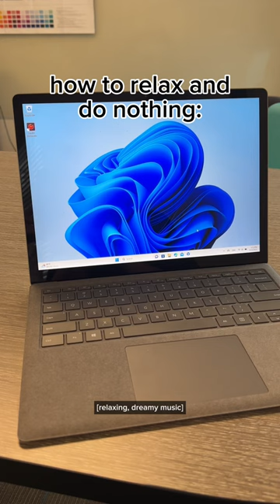Disconnect with Focus Mode in Windows